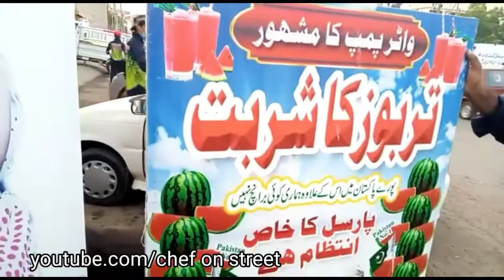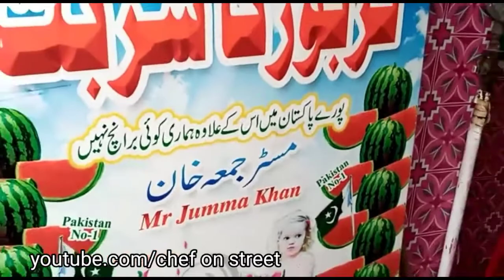Amazing Watermelon Juice Summer Drink Watermelon Cutting Skills Karachi Street Drink TARBOOZ